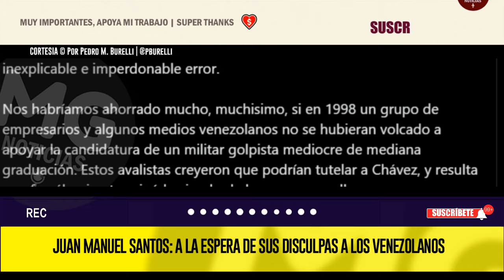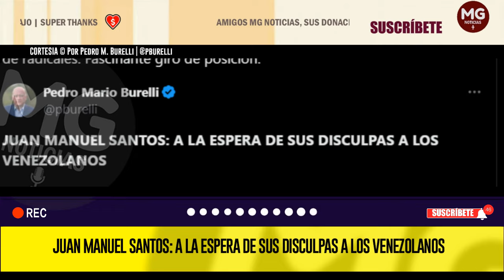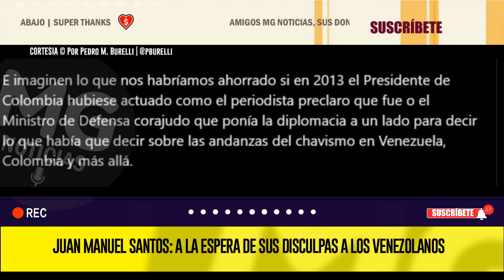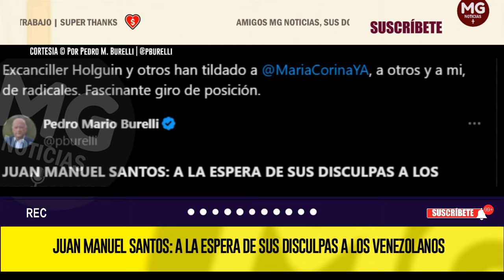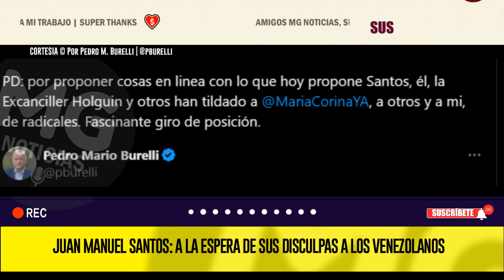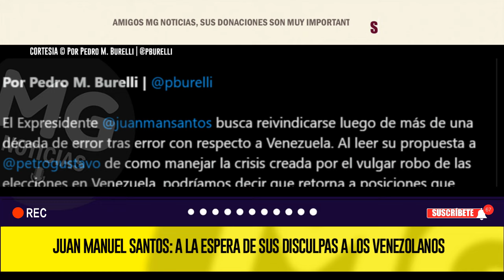JUAN MANUEL SANTOS: A LA ESPERA DE SUS DISCULPAS A LOS VENEZOLANOS 🎯 Pedro Mario Burelli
El Expresidente @juanmansantos busca reivindicarse luego de más de una década de error tras error con respecto a Venezuela. Al leer su propuesta a
@petrogustavo de como manejar la crisis creada por el vulgar robo de las elecciones en Venezuela, podríamos decir que retorna a posiciones que sostenía con firmeza hasta llegar a la Presidencia de Colombia en el 2010.